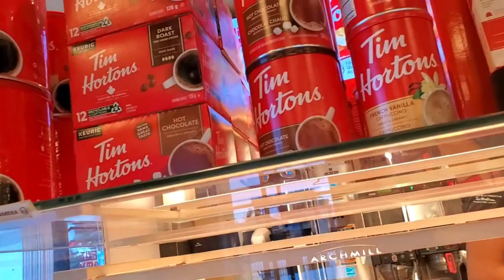HINDI PURO SAYA | BUHAY CANADA 🇨🇦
❤️ALIT FAMILY

FB page 👉  ALIT FAMILY